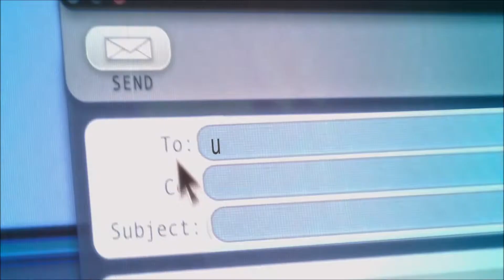UB Minions OuterSpace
About Universal Battles Books​

Universal Battles has been around for nearly 30 years, and has been play tested with many gaming groups, associations, and Gaming Conventions. While real life obligations such as marriages, college, and careers had caused many of us to retire from gaming for a short while, we've come back onto the scene once more. This time older, more determined, and newer creative ideas. We all are now a publisher of Pen and Paper RPG games, as well as authors of Supplemental and Source books.

Universal Battles got its start in a small home in Baltimore, Maryland by two brothers: Warren W. Randall Jr. (The Author of this page) as well as Babatunji K. Olugbala. Both of us were gamers and loved a television show called Robotech at the time. However at that time there were no RPGs on the market that we could play with scenarios that included Robotech, and so we sat at our mothers kitchen table and started to create one in the fall of 1984. The original game we created was simply called Robotech, and was designed to allow players to Roleplay as a pilot and fly huge transforming robots planes just like in the cartoon show. It instantly became a huge hit within our gaming group.

Later, it progressed further and became bigger than just the Robotech show, and so the name ended up changing to "Universal Battles" (U.B). Quickly a question was asked in the group. Why have only one tech level when you could expand all of them and include them as part of the system? So it was then developed into a multi universal game system that anyone of any setting can pick up and play. Now players could play Fantasy, or a Wild West theme, or a modern era. Even superheroes, Horror, Scifi, and more could be created within the rule set. Because of that, the genres depicted were almost limitless as long as you could dream it, and play it. Because of funds though, and the lack of technology at the time that we have now there limitations on the number of books that could have been published when attending Gaming Conventions of the Mid 80's. A sad story really, because everyone who played at the time loved it and wanted a copy, but there were no copies available.

Today though we now have the means to publish our first source book for the Universal Battle system named "The Realm of Bethica", and place as many books as necessary into the hands of our fans. "Bethica" is a continent on a planet in a Star System that is protected by, and part of, the Universal Galactic Guardians (U.G.G). However, that's another story, for another time...